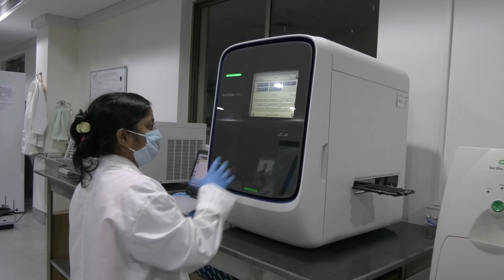National Genomics Core (NGC), NIBMG